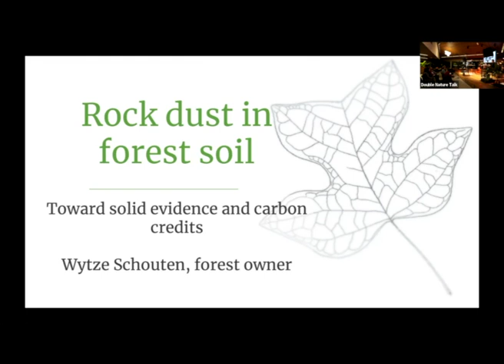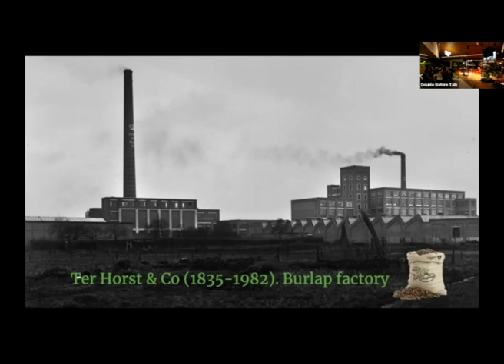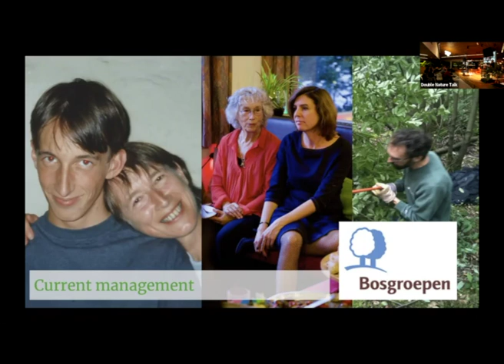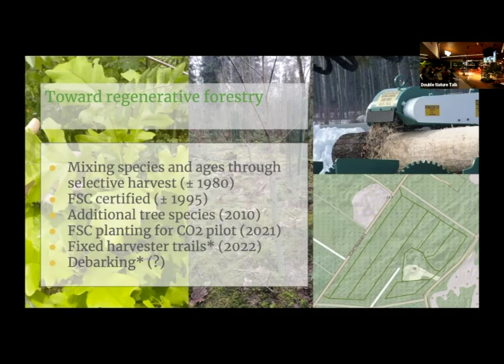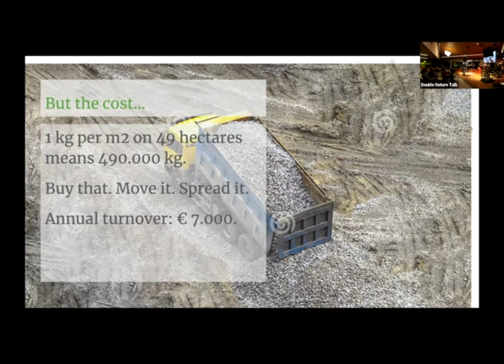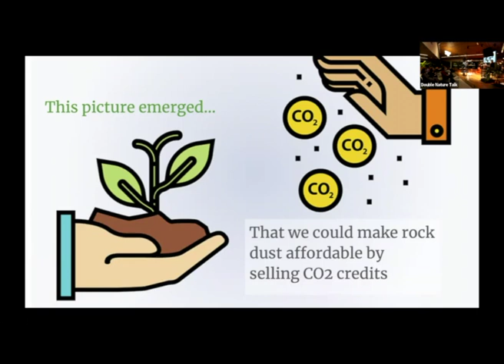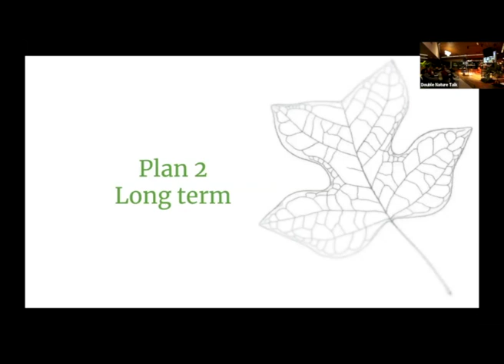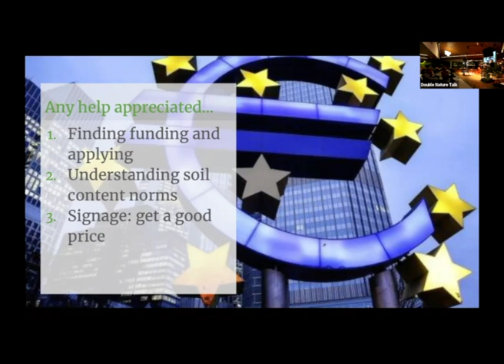Dutch forest owner Wytze Schouten is turning his forest into a climate solution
Dutch forest owner Wytze Schouten is changing 49 hectares of forest into a more rapid climate solution. The family property is already nature-proofing its forestry practices and adding new tree species. Now, Wytze is planning to add rock dust to improve soil life and tree health, and is organizing scientific research to measure the CO2 captured. His presentation weaves family history and climate concerns into a vision where solid-science CO2 credits cover the cost of soil improvement.